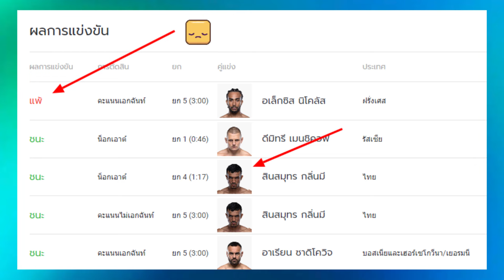นักชกรายการ ONE ที่เป็นแชมป์ มากกว่า 1 กติกา